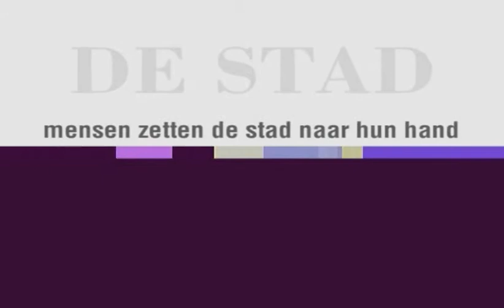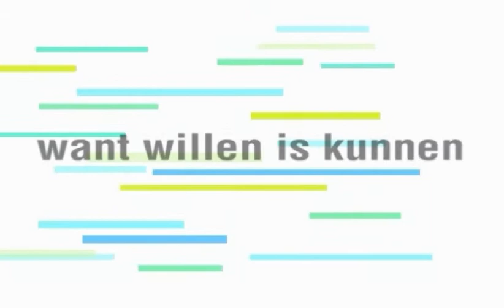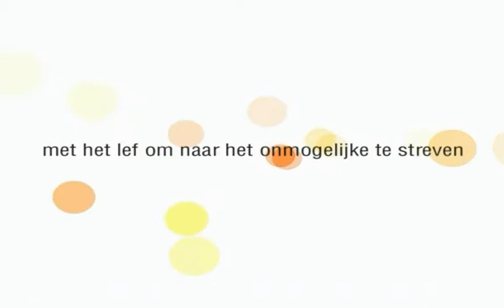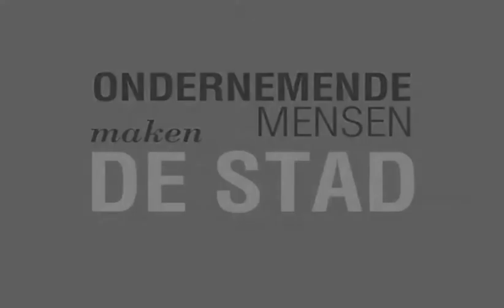Ondernemende mensen maken de stad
'Ondernemende Mensen Maken de Stad' is een film die duidelijk maakt dat het beeld en het gevoel van een stad, in dit geval Nijmegen, wordt bepaald door ondernemende mensen. Niet alleen ondernemers, maar ook actieve mensen binnen het onderwijs, de wetenschap, de overheid, enzovoort. De film introduceert een tiental personen die een grote rol hebben gespeeld in Nijmegen, van keizer Marcus Ulpius Traianus tot steenfabrikant H.L. Terwindt, van Karel de Grote tot Cees Ivens.
Geproduceerd door GMG voor KvK Gelderland